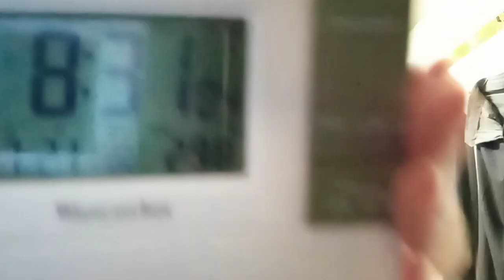天皇家の方達や内閣の方達や国会議員の方達や他国の方達や一般人の方達へ重要な話２